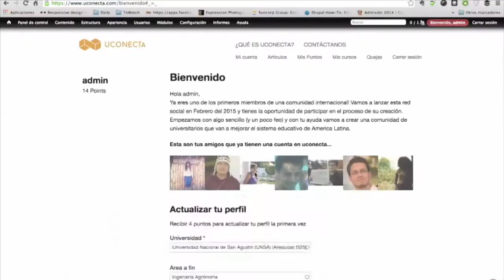START UP III: Segunda Generación 2015 (Promoción)